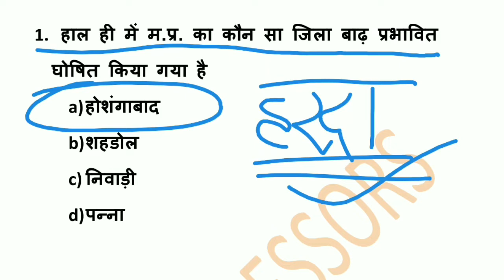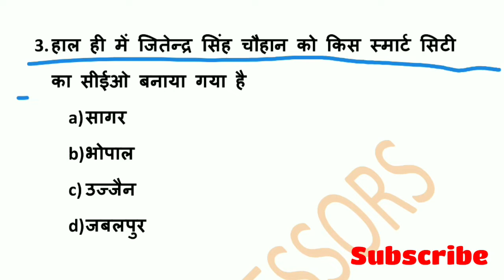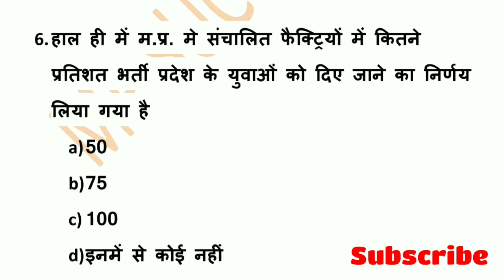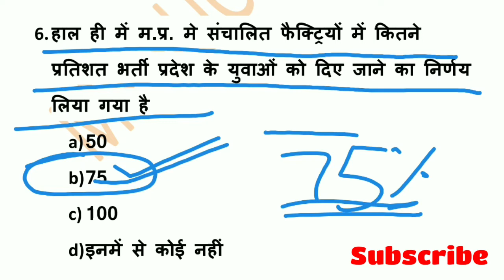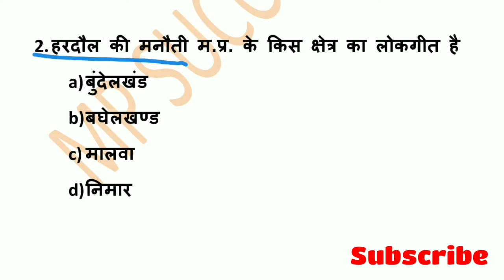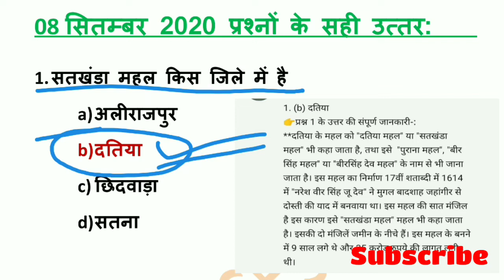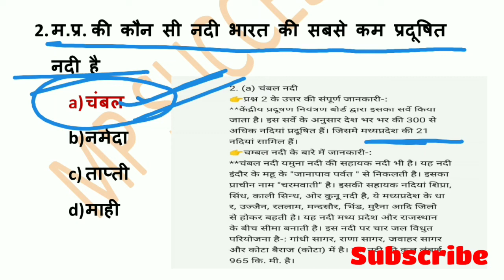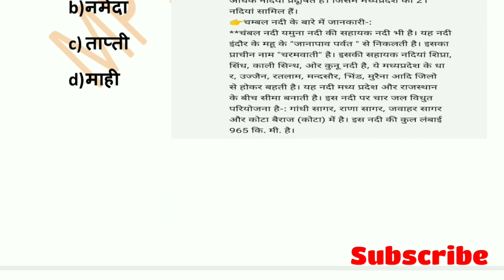09 SEPTEMBER 2020 MP CURRENT AFFAIRS || MP DAILY CURRENT AFFAIRS || series#66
09 SEPTEMBER  2020 MP CURRENT AFFAIRS

09 SEPTEMBER  2020  CURRENT AFFAIRS MADHYA PRADESH

09 SEPTEMBER 2020 MP CURRENT AFFAIRS || MP DAILY CURRENT AFFAIRS || series#66

MP  CURRENT AFFAIRS (09  SEPTEMBER  2020)

2020 MADHYA PRADESH CURRENT AFFAIRS

MP GK -

GENERAL SCIENCE-

GENERAL COMPUTER -

GENERAL MATH-

GENERAL HINDI -

GENERAL ENGLISH-

GENERAL REASONING